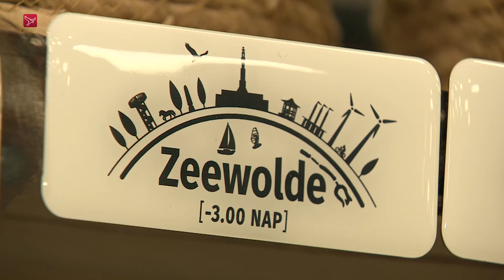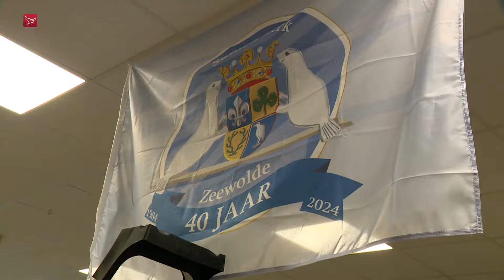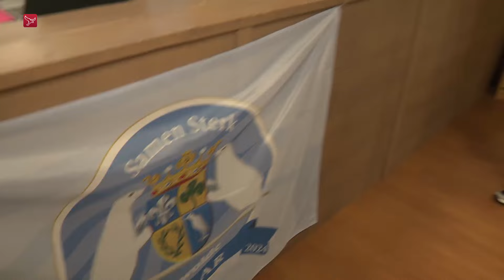Stormloop op jubileumvlag en dromen over gouden pion | Dit is Flevoland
Dit is Flevoland van zaterdag 20 januari 2024
00:00 - Jubileumvlaggen vliegen de deur uit | Zeewolde
02:44 - Dromen over de gouden wisselpion | Emmeloord
05:03 - City wil zich revanche voor bekernederlaag | Almere